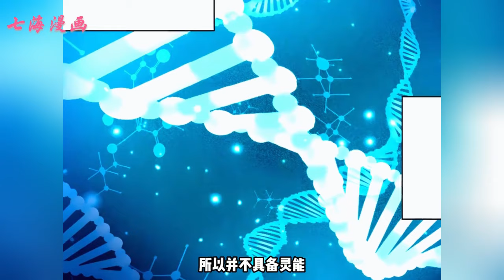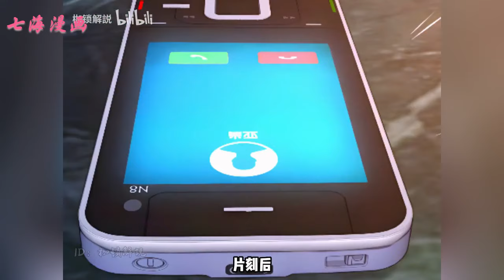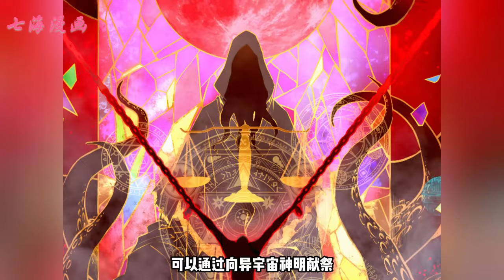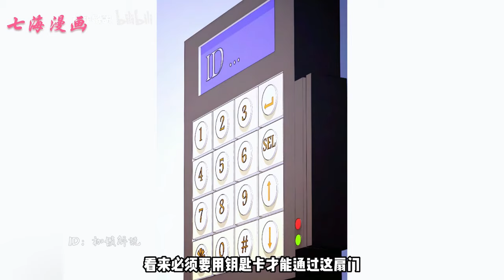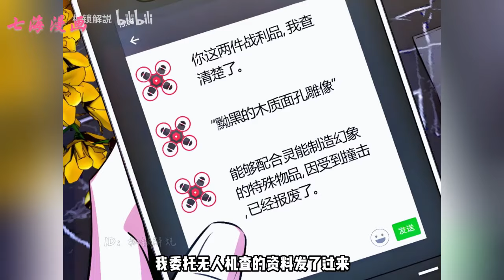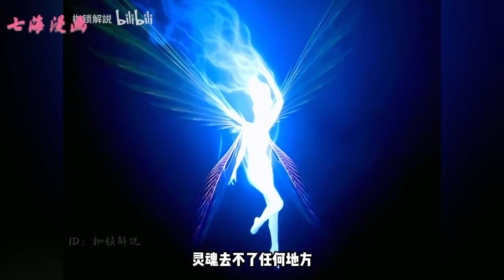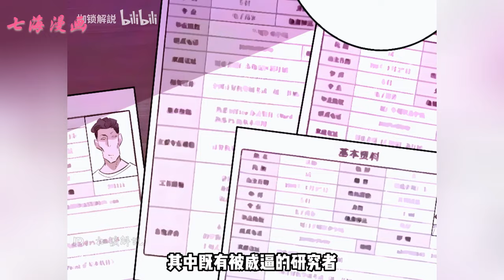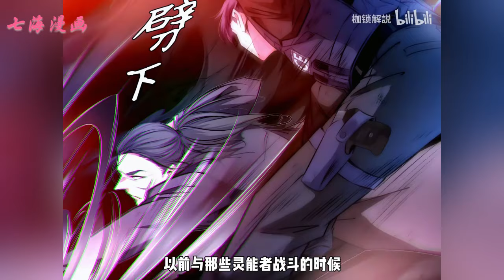《降魔专家》第1~53集：当我从城市图书馆书架上抽出那本记录着禁忌知识的书籍之后，我既彷徨又恐惧，眼睁睁看着自己的人生轰然驶入了另外一条遍布疯狂呓语的铁路。路上还顺便碾死了一些螳臂当车的垃圾。七海